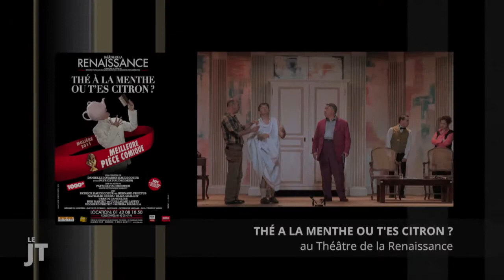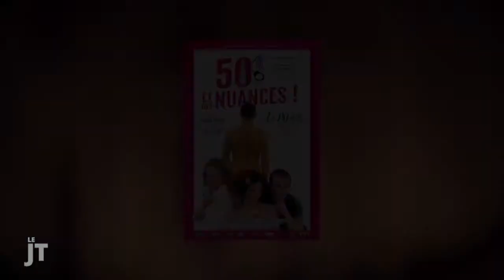Le Journal du Théâtre (16/12/13)